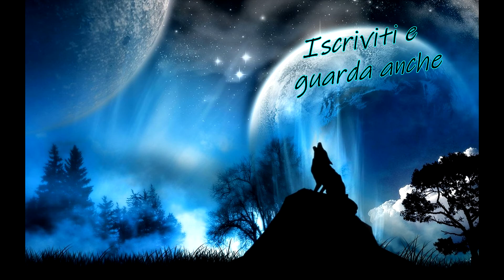CYBERPUNK | Ep.1 - Creazione personaggio | [Gameplay ITA]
👇LEGGI QUI👇

In questo nuovo video di Cyberpunk andremo a creare il personaggio e incontreremo Jackie